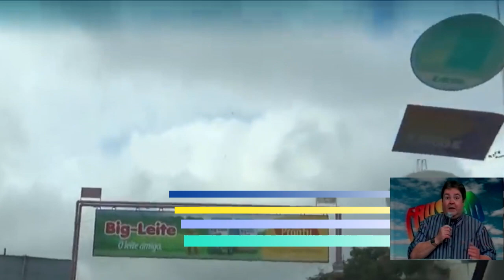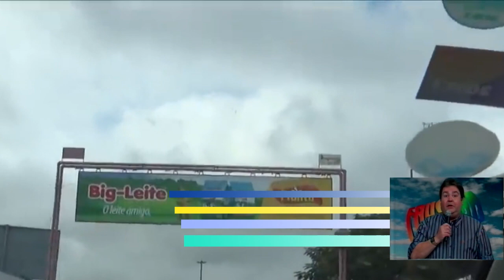Utopian Rats - You Have Chosen a Wrong Superhero (Full Album)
Você Escolheu Errado o Seu Super Herói. de Utopian Rats. 2008
1. Você Escolheu Errado o Seu Super Herói 0:00
2. Domingão do Faustão 3:39
3. Caldeirão do Huck 12:06
4. Family Guy 17:46
5. Sessão da Tarde 25:31
6. Esporte Espetacular 35:07
7. Altas Horas 39:50